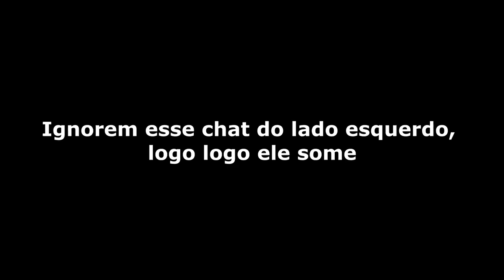APOSTEI CORRIDA DE CAVALO URUBU COM O CARLIN DO PLAY #05 - MINECRAFT ULTIMATO